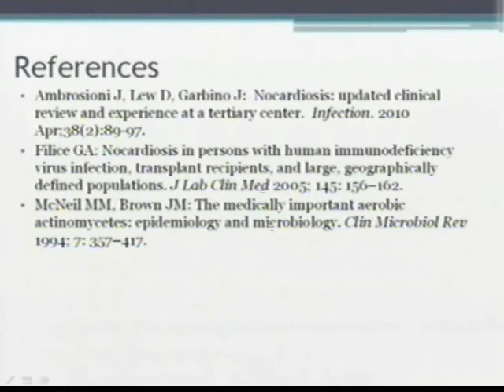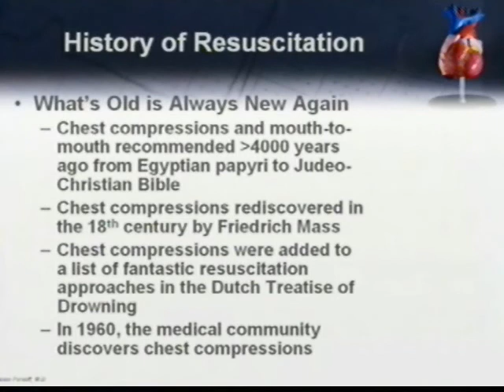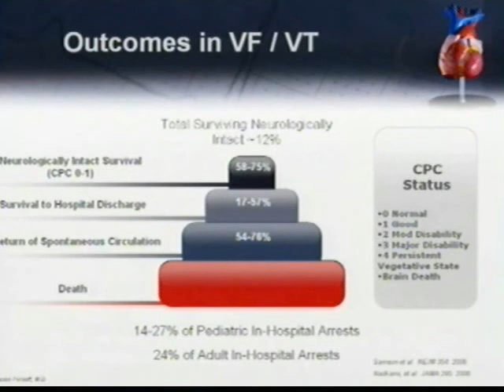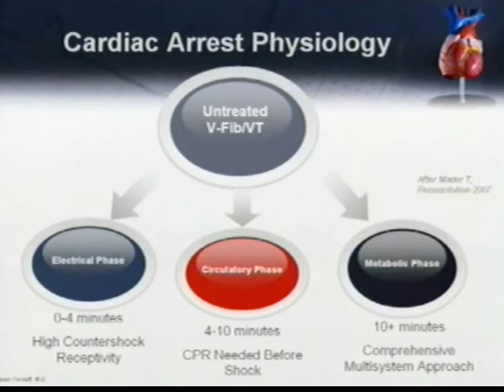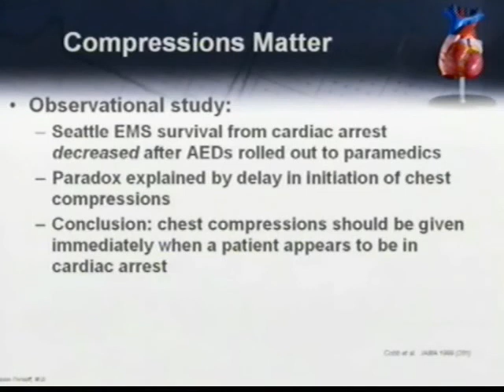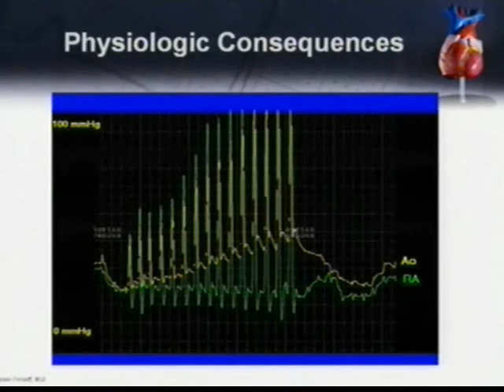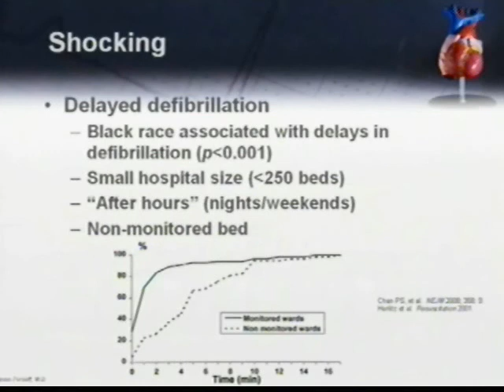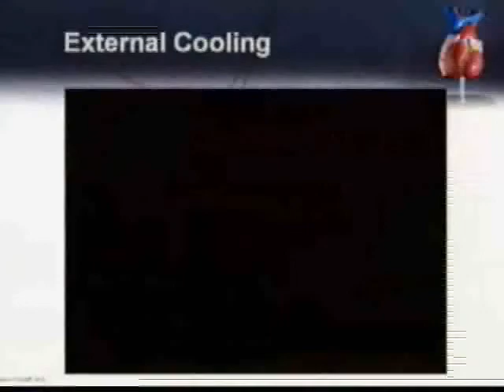Advanced Cardiac Resuscitation Grand Rounds--Persoff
Mayo Clinic Grand Rounds in June, 2010.  The data in the presentation is slightly dated in that new guidelines have been released.  However, the pathophysiology and recommendations are in keeping with the known science of resuscitation.